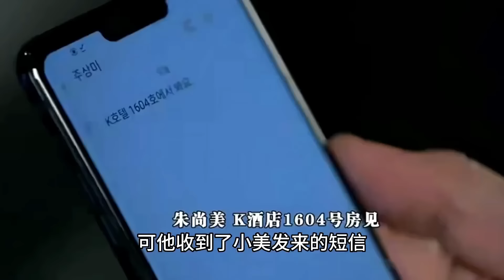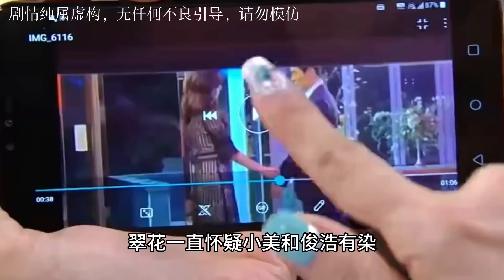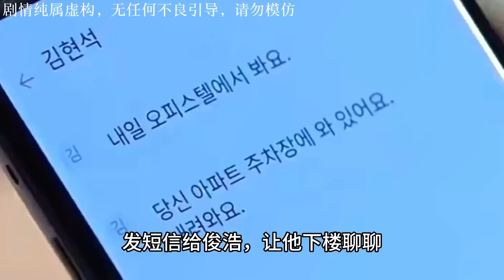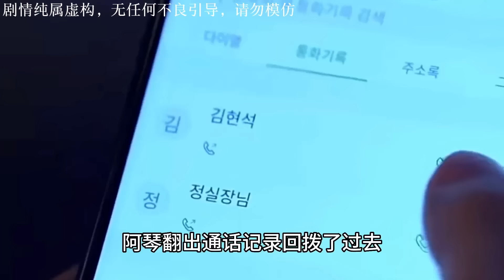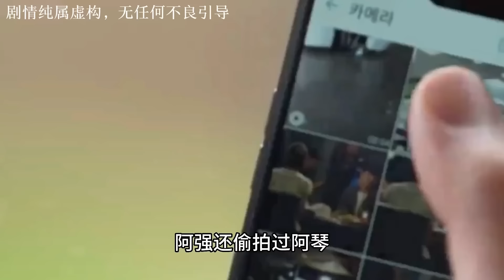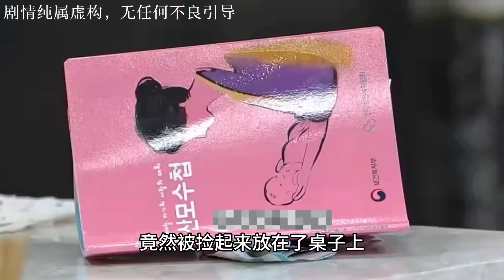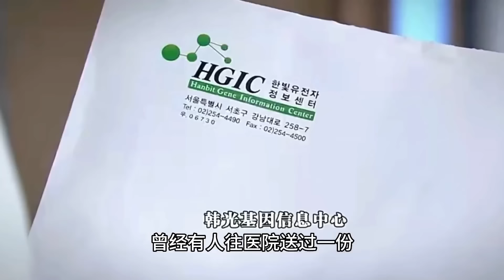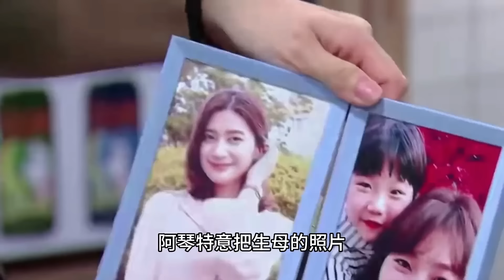丈夫再工作中与富家千金频繁接触，在女人的穷追下也失去底线，最终导致夫妻感情破裂而离婚，一口气看完李英恩 / 尹善宇 / 李彩英的家庭爱情剧......《夏天，拜托了》